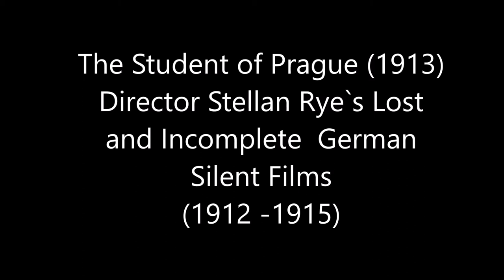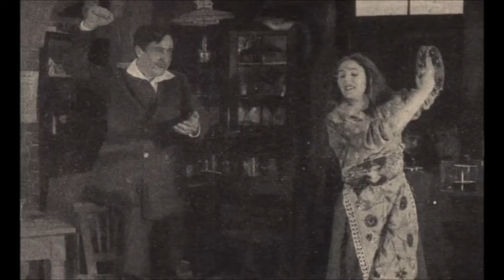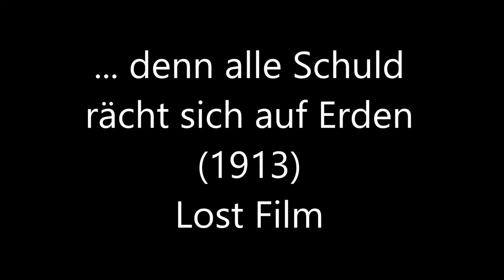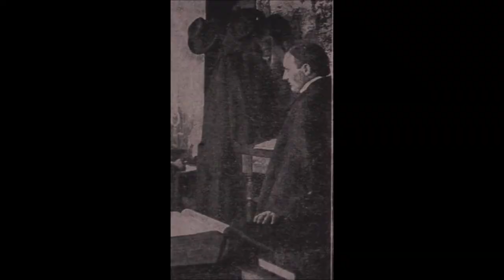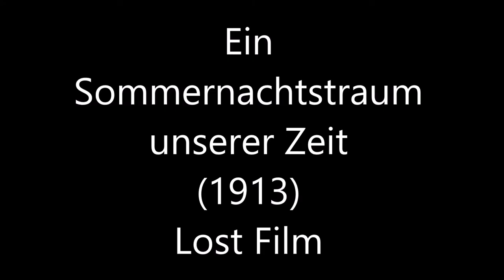Danish/German Director Stellan Rye`s (1880 - 1914) Lost Silent Film Stills Reconstruction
Stellan Rye began his career with the success of The Student of Prag with Paul Wegener, this made way in making dozens of films in a short time in 1913,1914. His career was cut short as he died in action during WWI while fighting in France. Only two of his films are known to exist and only Student of Prag in complete form. This Video tries to recreate some of his genius that is now sadly considered lost forever.

Writer Credit :
Det blaa blod (1912)

Director Credits
 … denn alle Schuld rächt sich auf Erden (1913), Ein Sommernachtstraum in unserer Zeit (1913), Erlkönigs Tochter (1914), Gendarm Möbius (1914), Kadra Sâfa (1914), Der Flug in die Sonne (1914), Der Prinzenraub (1914), Die goldene Fliege (1914).